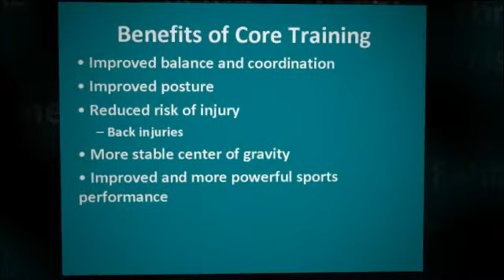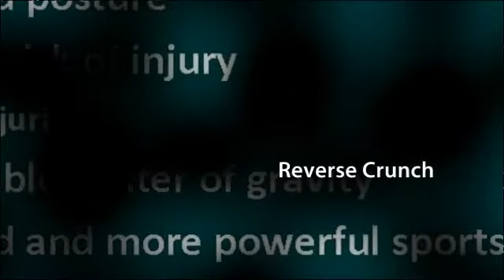JCCNV BL Weight Loss Challenge, Week # 5: Core Conditioning.mp4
Join one of our personal trainers as he demonstrates and intense abdominal workout designed to strengthen the core!